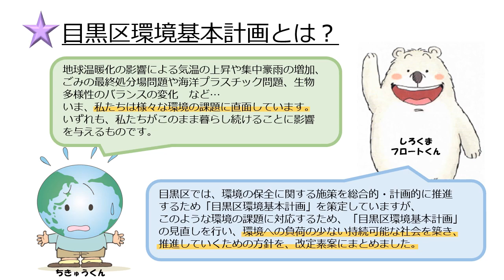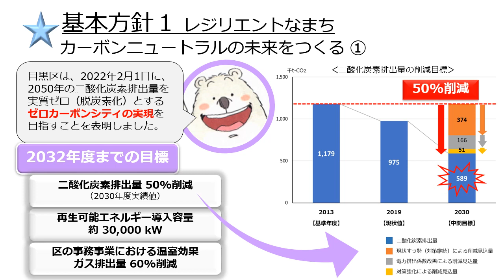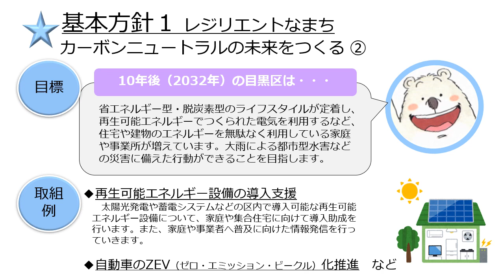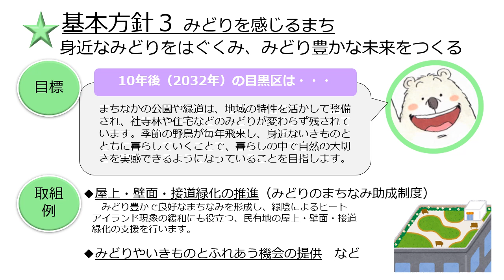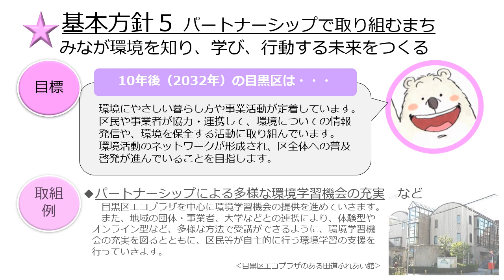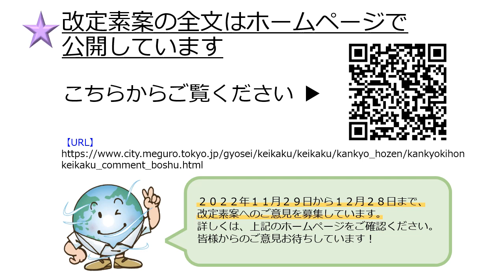5分で分かる！目黒区環境基本計画改定素案の概要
目黒区では、環境の保全に関する施策を総合的・計画的に推進するため、「目黒区環境基本計画」を改定します。
このたび、改定素案をまとめましたので、この動画では改定素案の概要について説明します。

▼現在の目黒区環境基本計画（平成29年3月改定）